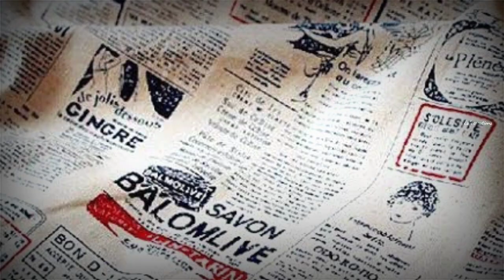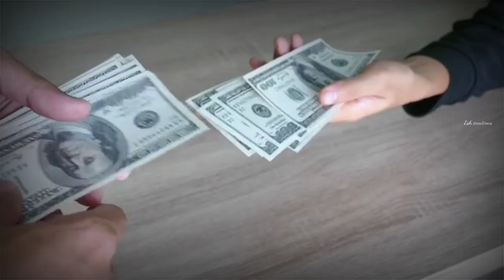99% yaarukum theriyatha visayangal tamil facts video